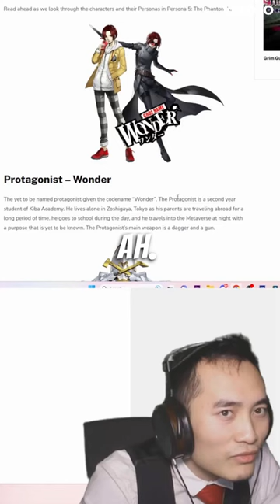When you think MC is a girl